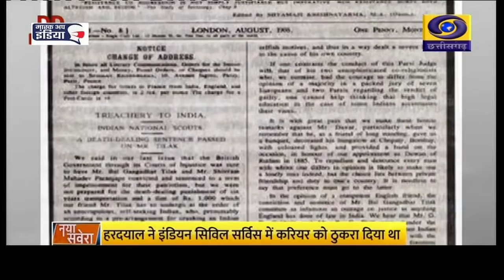AJADI KA SAFAR